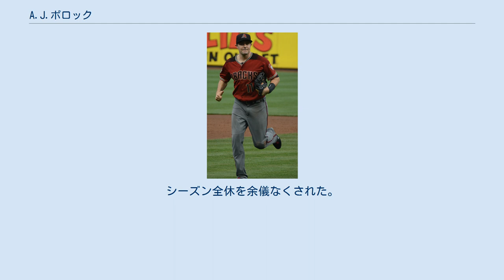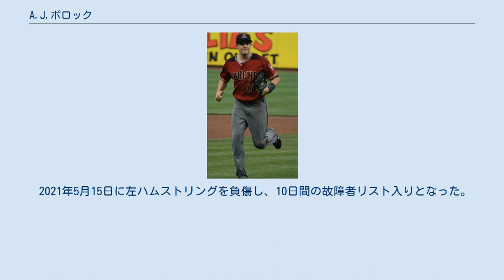A.J.ポロック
アレン・ロレンズ・ポロック（Allen Lorenz Pollock, 1987年12月5日 - ）は、アメリカ合衆国コネチカット州トランド郡ヘブロン出身のプロ野球選手（外野手）。
右投右打。
愛称はポロ（Pollo）。
 2009年のMLBドラフト1巡目（全体17位）でアリゾナ・ダイヤモンドバックスから指名され、プロ入り。
 2011年はスプリングトレーニング中の守備でダイビングキャッチをした際に、右ひじを負傷。
シーズン全休を余儀なくされた。
オフの10月に開催されたグアダラハラパンアメリカン競技大会の野球アメリカ合衆国代表に選出された。
 2012年4月18日にメジャーに昇格し、その日のうちにメジャーデビューを果たした。
 28日には、フィラデルフィア・フィリーズ戦でジャスティン・アプトンの代打でメジャー初安打を記録した。
 2014年3月3日にダイヤモンドバックスと1年契約に合意した。
 2015年は157試合に出場し自身初の規定打席に到達すると、打率.315・20本塁打・76打点・39盗塁の好成績を残した。
特に打率はリーグ5位、盗塁数は同4位、192安打は同年首位打者のタイトルを獲得したディー・ゴードンに次ぐ2位だった。
 2016年は右ひじの骨折により、シーズンの大半を棒に振った。
 2017年8月17日に通算500安打を達成した。
 2018年10月29日にフリーエージェント(FA)となった。
 2019年1月26日にロサンゼルス・ドジャースと4年総額5500万ドルの契約を結んだ。
 2020年は自身初めてワールドシリーズ優勝を経験した。
 2021年5月15日に左ハムストリングを負傷し、10日間の故障者リスト入りとなった。